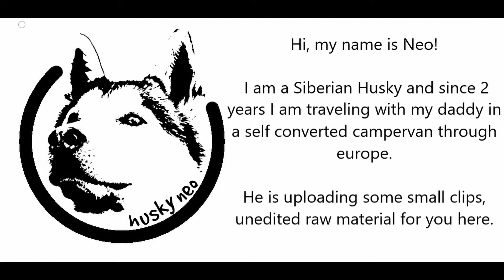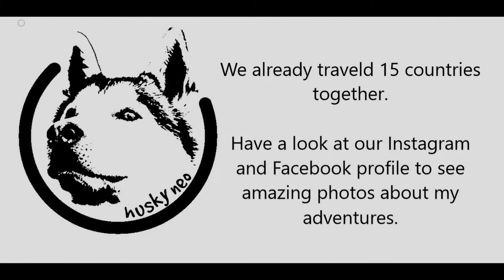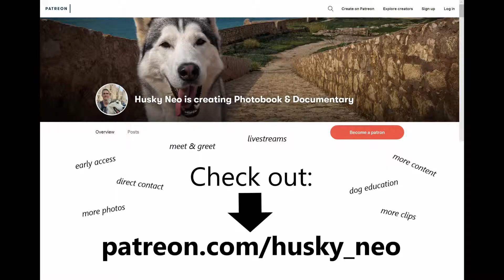Neo having fun in the snow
Hey YouTubers,
this is Neo, Siberian Husky, almost 3 years old and my name is Tobi, 29 years old.

For 1.5 years I've been traveling with a self-converted campervan through Europe. Always on my side is, Neo.

I am posting some small clips now; mostly unedited raw material but my idea is to post bigger, well prepared and cutted videos here.

We've already traveled 15 countries together and I recorded Neo at amazing places with incredible views and I would like to share this with you.

You want to see him discovering bays with light blue water? Or ports with rough sea and stunning waves?

Neo in front of caves on hidden beaches? Or hiking to snowy mountains?

Pink beaches? Or Maybe you prefer red beaches?

Running through german forests? Or better a natural palm tree forest on a sunny island?

We can give you all of this!